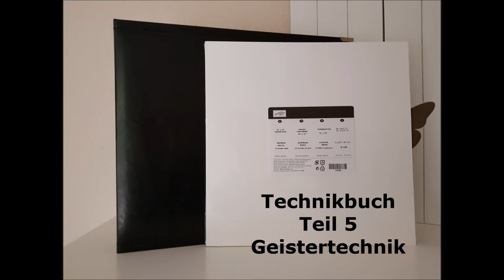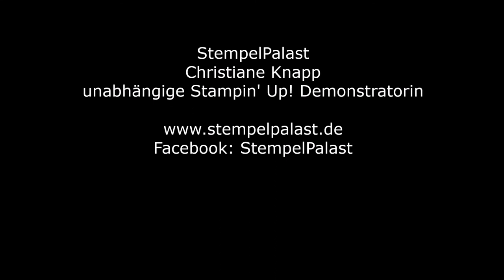Technikbuch StempelPalast - Geistertechnik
Heute zeige ich Dir die Geistertechnik. Eine schöne Hintergrundgestaltung für Deine Karte.